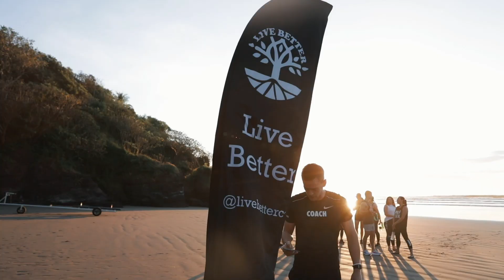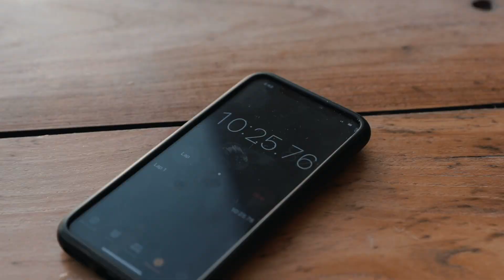Live Better Wellness Retreat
A Live Better Wellness Retreat is about living your life at your full potential. It is just as much about self-development as it is community; it is the ‘escape’ you’ve been wanting and the ‘upgrade’ you’ve been needing. Surrounded by the jungle, and nestled against the ocean, you and your new like-minded friends will experience a life-changing trip from which you will return energized, inspired, armed with strategies and tools to set up your life exactly the way you picture it, and well supported (isn’t that the way all the ‘vacations’ are supposed to make you feel?).

There is no time to waste, only time to spend doing exactly what you want. Let us help craft that life for you.

Video Edit by: Shaun Baluyot